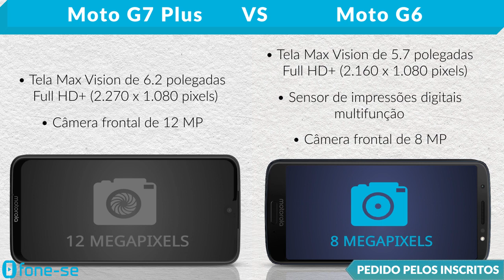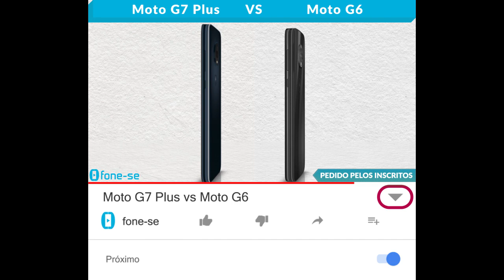Moto G7 Plus vs Moto G6 (Comparativo)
(Moto G7 Plus)